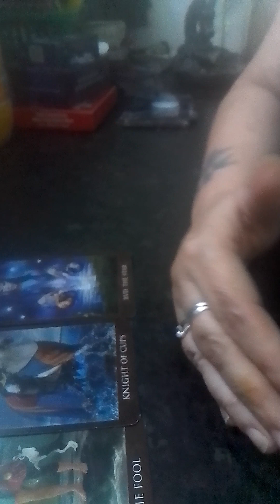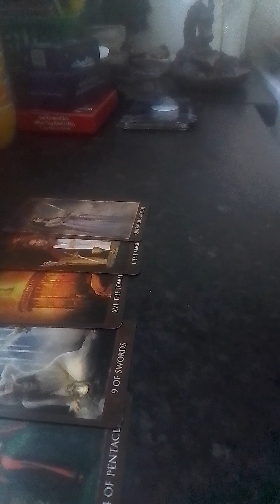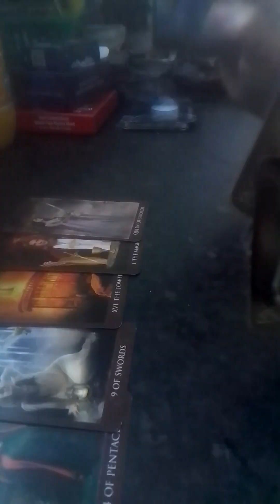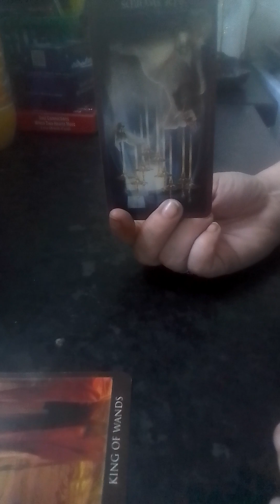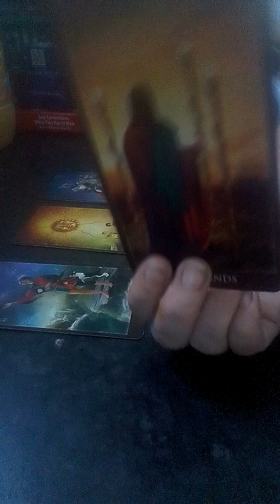Gemini 7 day daily prediction, a much needed ending midweek